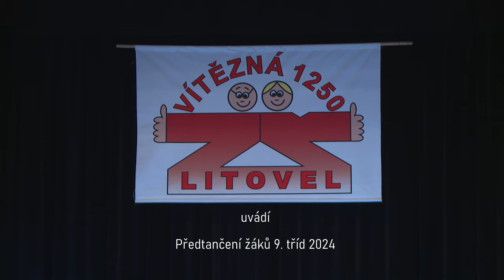Předtančení žáků 9. tříd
Školní ples 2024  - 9. února 2024